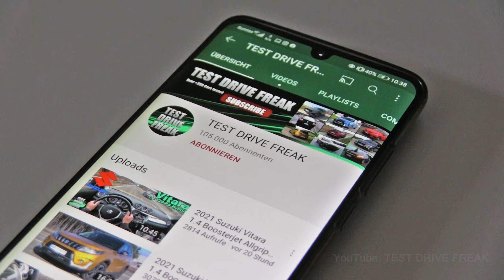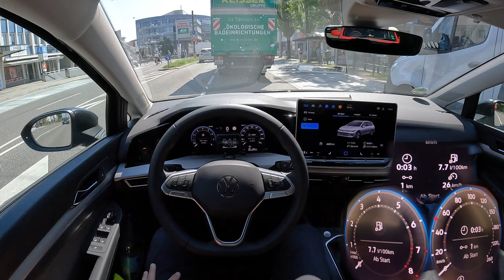2024 VW Golf 8 Variant 1.5 TSI Facelift Manual 116 PS CITY POV DRIVE with Fuel Consumption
2024 VW Golf 8 Variant 1.5 TSI Manual Facelift
85 kW / 114 HP / 116 PS
1.5L Turbo Petrol Gasoline Engine
1498 cm3 / 91.4 CUI
4-Cylinder
220 Nm / 162 ft-lb
6-Speed Manual
1369 kg / 3018 lbs
CITY POV DRIVE